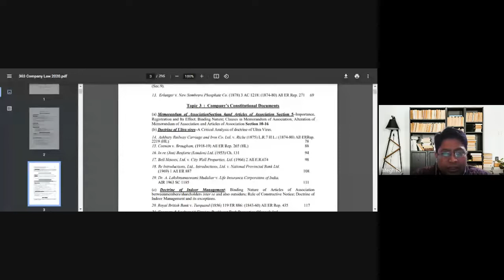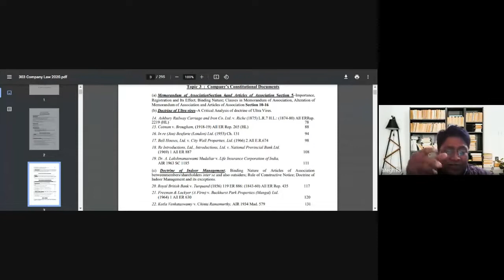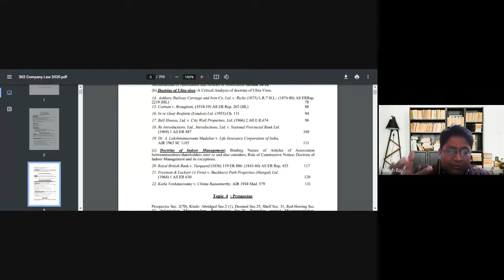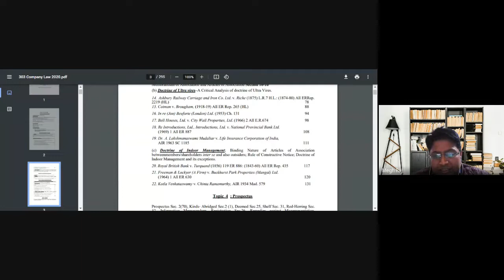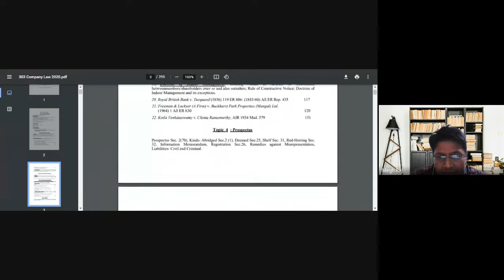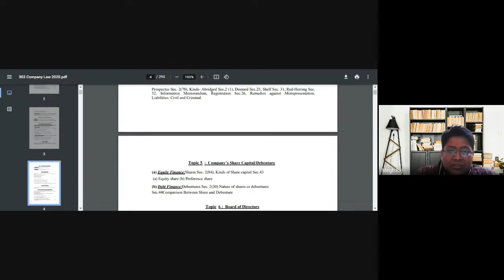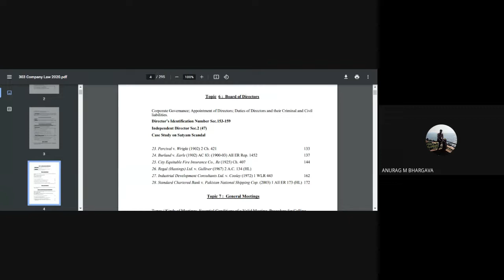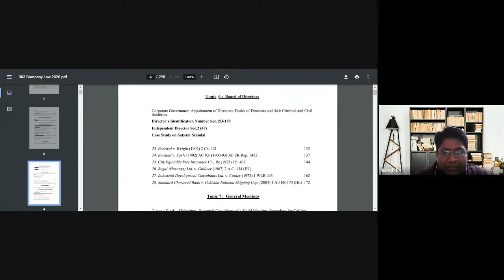Discussion on Syllabus of Company Law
Discussion of the syllabus of Company law as per the Faculty of Law, University of Delhi.